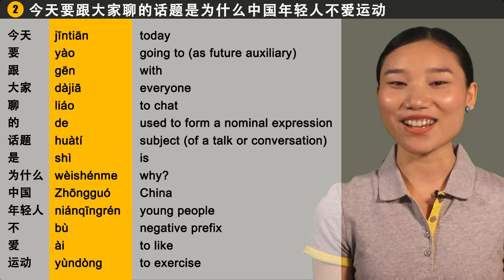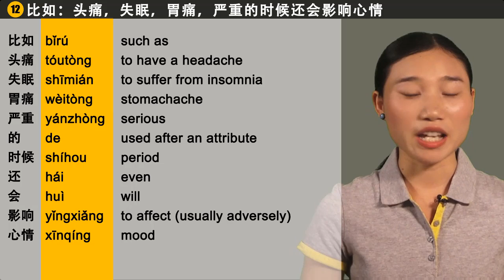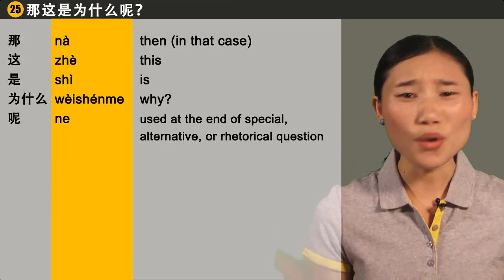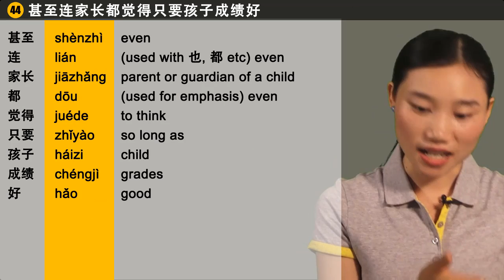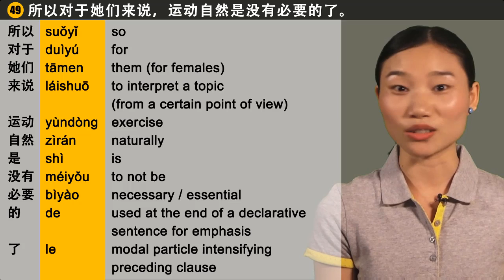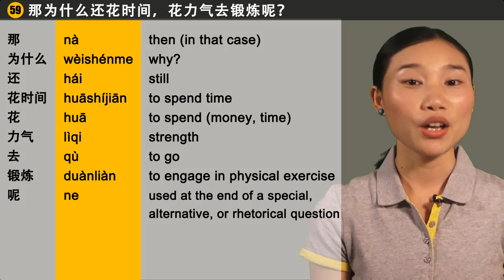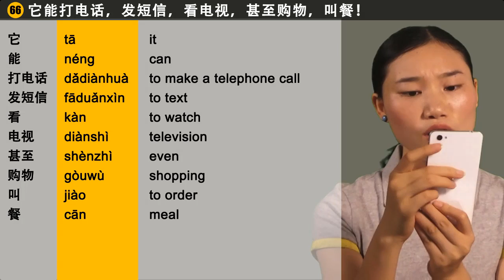Why Chinese Don't Like To Exercise! - Intermediate Chinese Listening Practice | Chinese Conversation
In China, other than seeing young guys playing basketball, it is very rare to see young people exercising, especially young girls. Why is this? Eileen discusses the Chinese cultural factors that lead to this inactivity and some of the reason may surprise you!

Video contains pinyin and large, clear literal translation that makes vocabulary study easier and looks GREAT on smartphone!